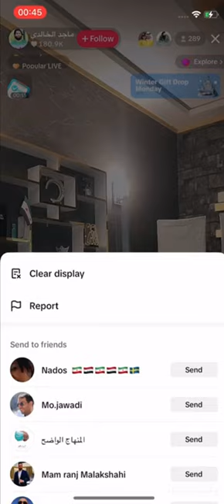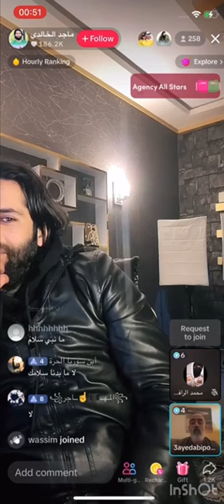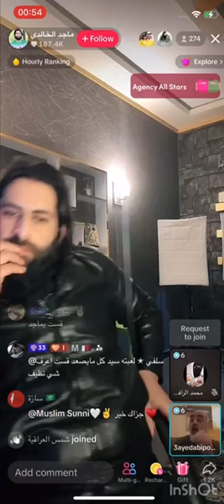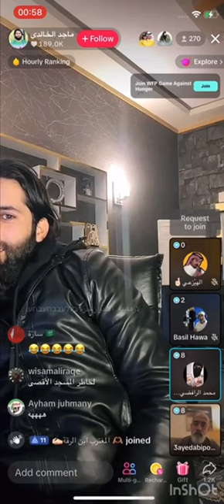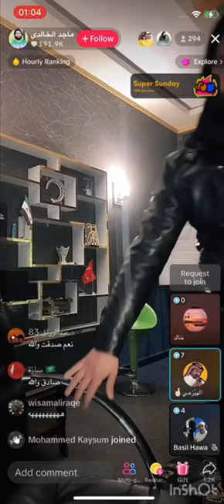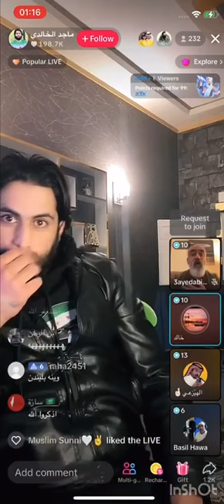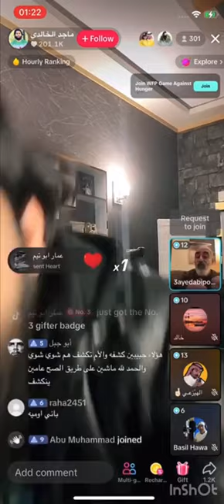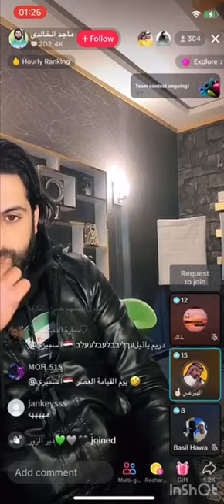سیدابی پوش التجاه المعاکس حرب فی غزة عرت الدول السنية ویهددون به حذف الشیعه